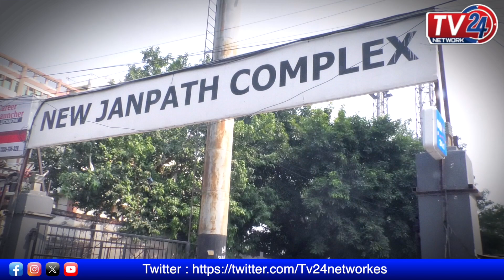Lucknow | MI बिल्डर कादिर अली पर इनकम टैक्स का छापा | MI Group | Income Tax